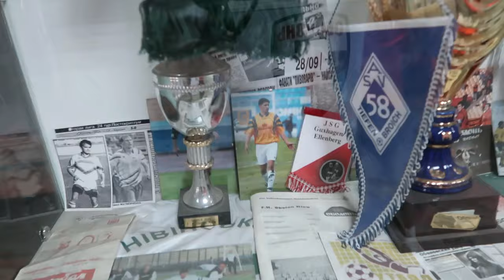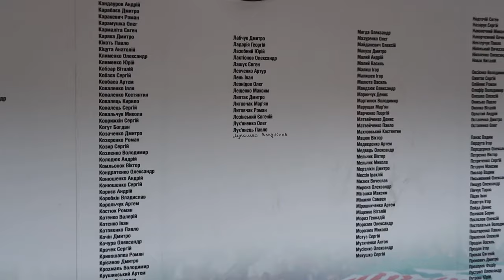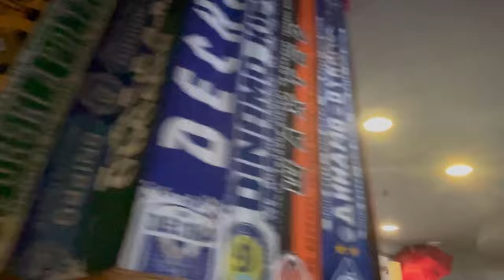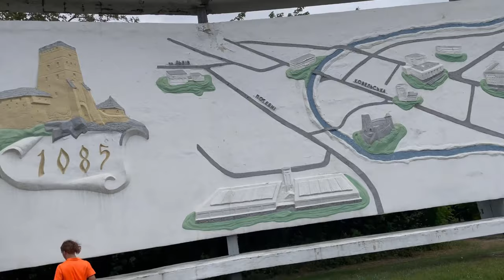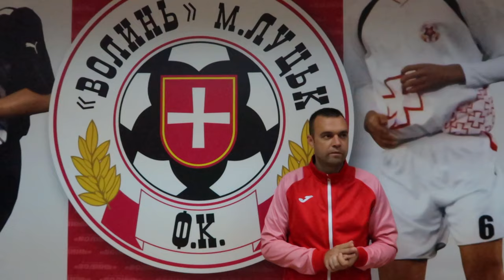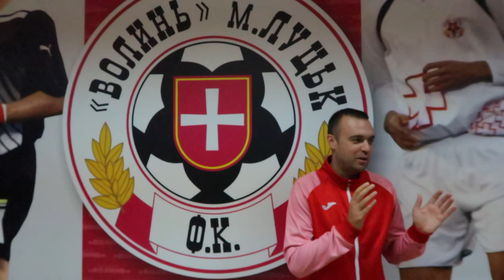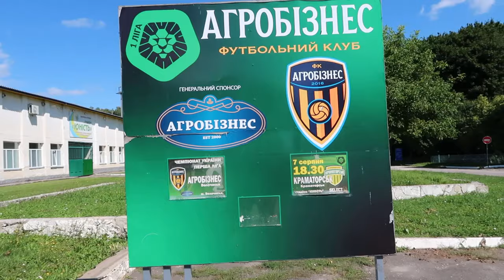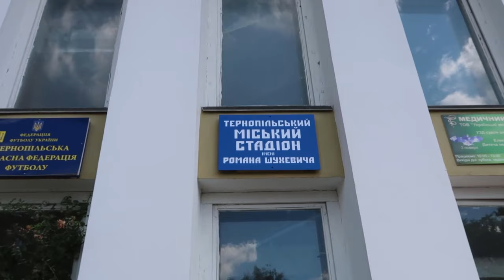A FOOTBALLING TOUR OF WESTERN UKRAINE (DINO, AGGRO, PYRO) IN A BRITISH PLATE HONDA CIVIC ⬅️🔥🦖😡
THE UKRAINE + FOOTBALL ROADTRIP: EPISODE TWO

In the second episode of the series - Adam, Andrew & Rey (are eventually joined by Max) as they finally leave Kyiv Oblast to embark on their cross country journey!

Day 2 sees, Obolon fan, Rey show us around his regular stomping ground, before travels further north encounter FC Dinaz (Dinosaur)!

Zhytomyr gets a quick visit before Rivne is encountered with its building site of a stadium! Day 2 ends in familiar Lutsk, a place Andrew has fond memories of from 2019!

Day 3 sees a bumper journey through Halychyna as the boys visit the fighting town of Volochysk to talk to a UPL Legend - Oleksandr Chizhevskyi. The Ahrobiznes manager is one of just 4 players to have surpassed 400 domestic league matches in Ukraine!

Then whilst the countdown to kick off at Arena Lviv begins, Nyva Ternopil gets ticked off the list whilst they also stop by at the unlikely offices of world renowned football scouting & stats company Wyscout.

Traffic Jam later, the team eventually makes it to Lviv for a UPL clash between Rukh & Veres. The mission fails as they make it just after the whistle but still enjoy the majority of the game!

Evening proceedings are a lot more relaxed - featuring a review of Very High Kitchen on Rynok square and then the night ends with beers in Cantona Pub!

0:00 Intro
0:26 Obolon Kyiv (Day 2)
2:13 Vyshhorod (Dinaz)
4:05 Zhytomyr motorway donuts review
5:24 Zhytomyr Central Stadium (Polissya)
6:04 BTS
6:21 Rivne
6:38 Veres Place
7:29 Why is Veres the people's club?
9:47 Avanhard stadium
11:24 Lutsk
12:02 Volyn v Karpaty memories (2019)
17:13 Hotel Aleks (Day 3)
18:48 Volochysk - What's with all the aggro?
19:50 Oleksandr Chyzhevskyi interview
24:45 Ternopil (Roman Shukhevych Stadium)
26:18 Wyscout offices Ternopil
28:48  Spicy Mcnuggets review
30:10 Arena Lviv (Rukh v Veres)
32:10 U+F tech crew on the town (Lviv)
32:35 Very High Kitchen review
35:46 Cantona Pub

THE U+F ROADTRIP (EXPLAINER)

This August the U+F team (& some friends) set off on a *one of a kind* cross-country football & culture seeking adventure around Ukraine in a British Honda Civic 🇺🇦

Over the course of this series we:

VISIT - All 63 🇺🇦 Pro ⚽️ clubs ✅

TRAVEL - 6200+km 🥵

TIME - Complete in just over 2 weeks ✌️

WHAT, WHEN, WHY?

With Ukraine celebrating 30 years of independence in August 2021, we thought what better way to help showcase Ukraine’s footballing history since 1991 by going on a ⚽️ tour across the largest country (solely) in Europe!